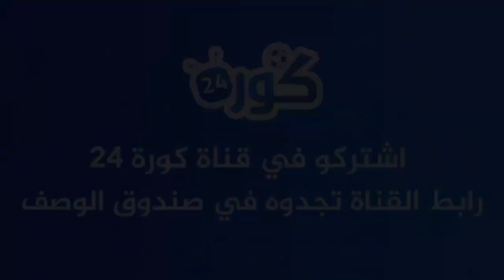عاجل قنبلة في برشلونة |قرار مفاجئ لنيمار| ديمبلي يهاجم صحفي |قميص برشلونة الجديد| كانتي يجذب الأنظار